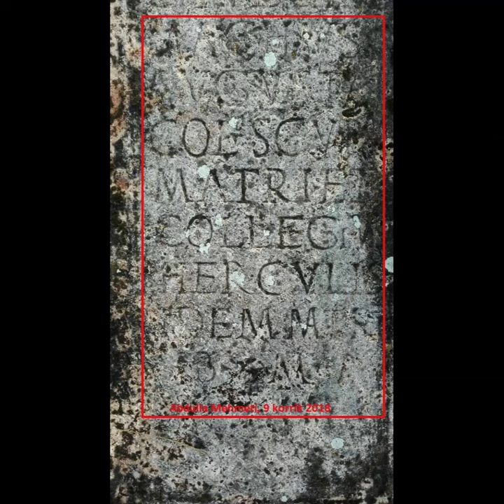SHKATËRRIMI I TRASHËGIMISË KULTURORE ILIRE DARDANE NË MAQEDONI THIRRJE PËR MBROJTJEN DHE HULUMTIMIN